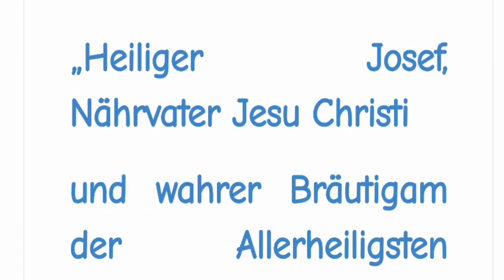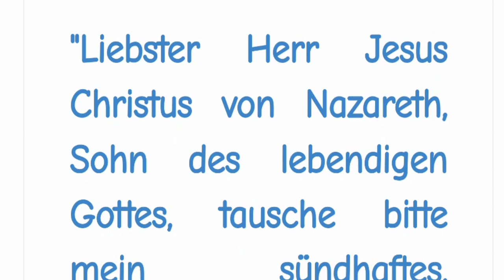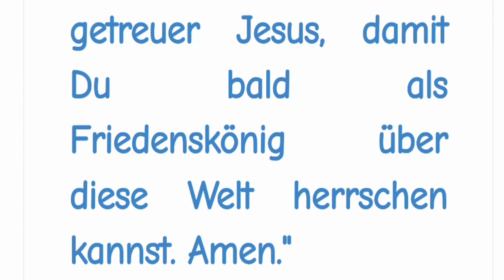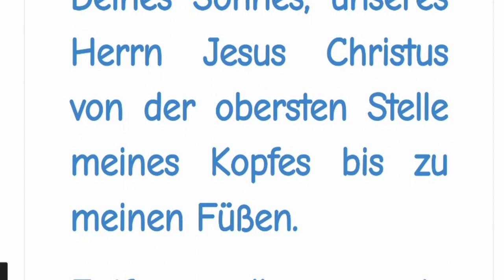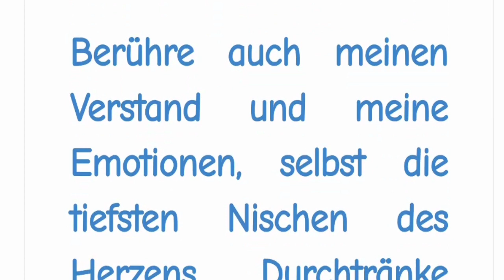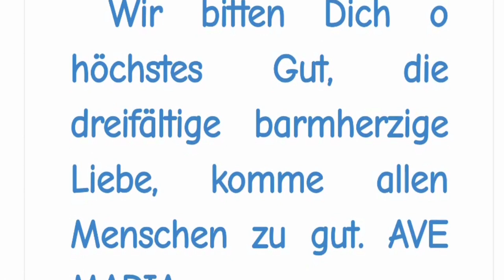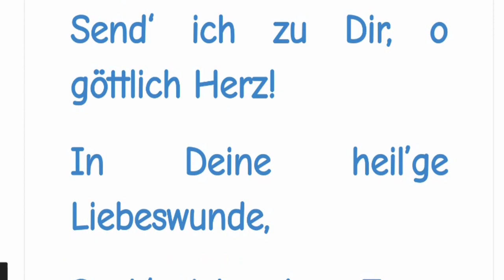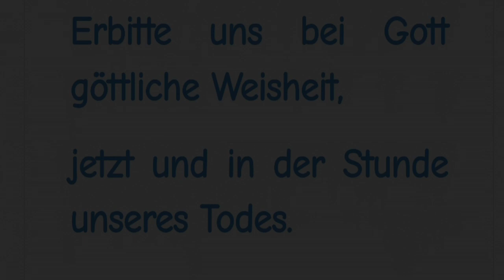STELLVERTRETEND REUE ERWECKEN FÜR ALLE STERBENDEN